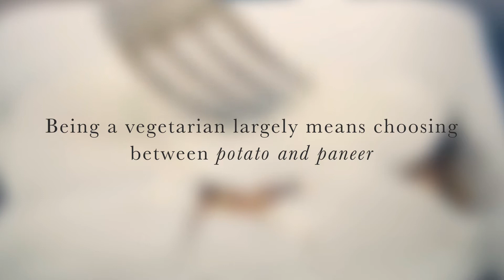Herbivore Brand video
Herbivore Brand Video describing the proposition of the brand.